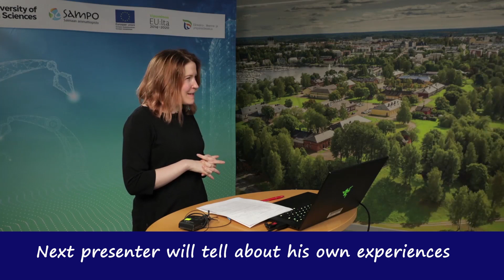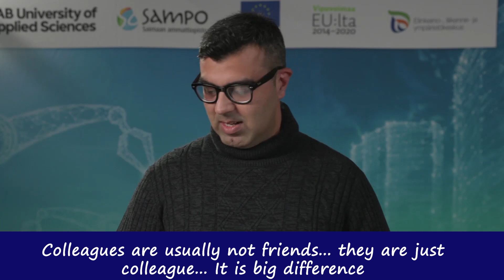Trying to Speak Finnish! I can Speak! How I learnt Finnish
Hello Everyone! If you are in Finland, planning to come, someone around you is coming, you know someone who would like to come or you are someone who thinks Finnish Language is too hard and nobody can learn that… .IF you are any of the above … then this video is particularly for you. Others can also watch or skip as they wish.
In this video I will demonstrate you how you can learn Finnish and what level you can achieve after attending general integration course from TE office (TE Toimisto). I studied the Finnish language for almost one year and achieved level B1. After reaching to this level you can easily or with little effort pass YKI test and can apply for Finnish Nationality. You can also handle day to day situations and move around easily. However, the purpose of this video is to encourage foreigners and upcoming students to learn Finnish. There are many negative views, comments, and opinions about learning Finnish Language. I will try to debunk them and present you the positive side of things.  If you know the language you would have following benefits
• You can find easily find student jobs
• You can easily find internships
• You will have advantage over other foreigner candidates in job interview (depends on nature and type of job)
• You will be integrated with Finnish society in better way
• You will be aware what is happening around you!
• You will not feel that you are left out

I hope your perception would change after the video. Remember, When I started my channel (@UmarDrazAKAStoryTeller ) I was not able to speak Finnish at all but things have changed a lot in last 1 year.

Try this Ling App for better language learning.

0:00 - Teaser
0:19 - Intro & Topic
3:12 - I spoke Finnish
6:54 - Funny Thing
7:30 - Demo cont.
 8:40 - Personal Space in Finland
11:54 - Why Learn Finnish
13:52 – Positivity and Closing

Important Links;
The Employment Office - TE Toimisto

Hello there!! Is this your first time here? Welcome! My name is Umar. I am living in Finland  and I make videos about a lot of things. I share my experiences in form of stories to help others. Usually I make informational videos, study help videos and few travel vlogs. Videos are in English and sometimes in Urdu. All my videos have the CC Subtitles so make sure you turn it on to watch in any language you want.
Stay Blessed, Regards, Umar